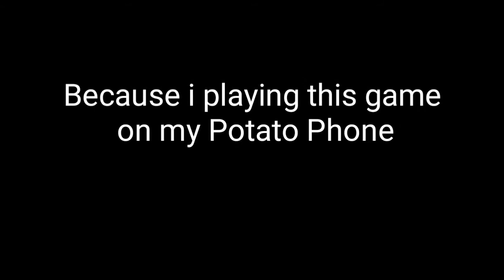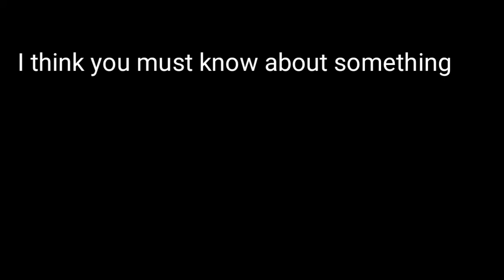Ayaka Clear Spiral Abyss flor 12 Melt and Freezz Team. Mobile game Play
Yow, tomorrow reset💪

Alat dan bahan:
HP: Realme XT Qualcomm SDM712 8/128GB
Recording: Rekam layar bawaan
Editing: KineMaster, PixelLab, Background eraser